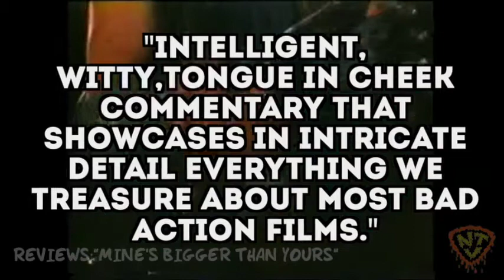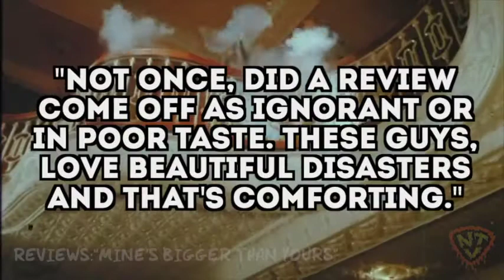NTV Reviews: "Mine's Bigger Than Yours" book.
We had the pleasure of reviewing the amazing book written by fellow movie nerds, Christopher Lombardo & Jeff Kirschner (Really Awful Movies Podcast)  If you can, check it out!